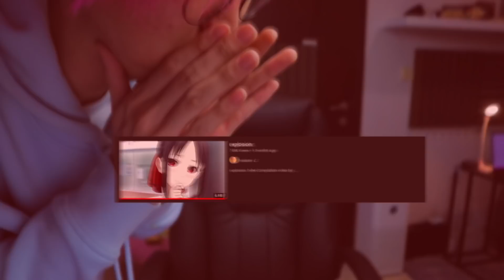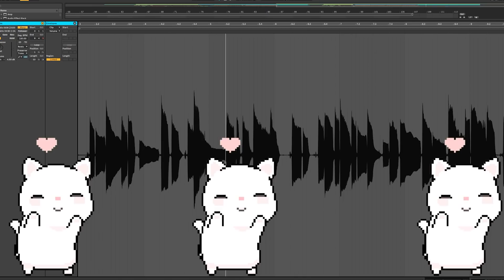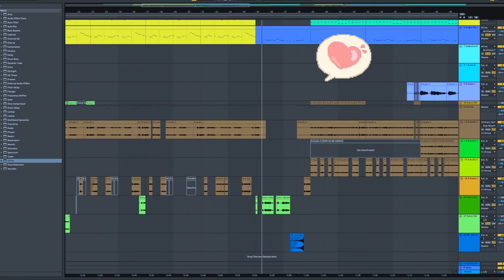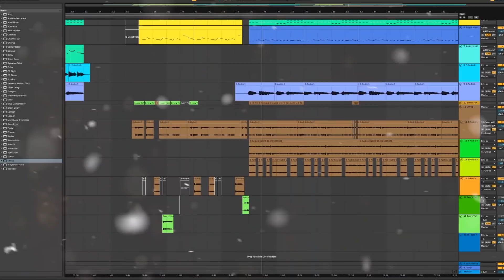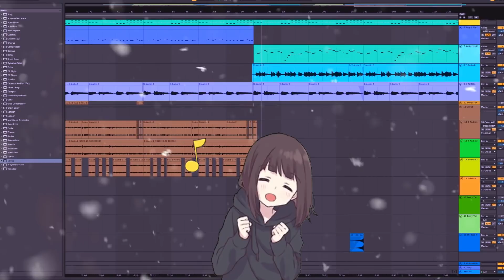yahawwo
oh
and other streaming platforms